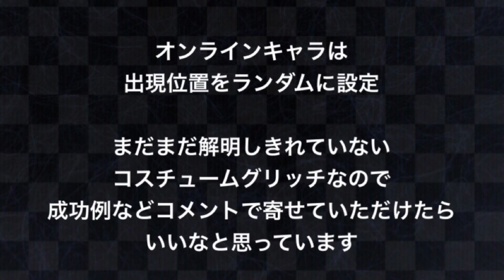PATCHED【ディレクターモードコスチュームグリッチ】準備ランダムMODコスチューム手順 patch1.42 【難易度高】緑強盗バッグ入手への唯一の希望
MODコスチューム手順まではある程度安定して
できるようになったので解説動画にしました。
難しいのはこの先で保存手順、条件などがまだまだ
ハッキリと解明されていないので
コメントなどで成功例など情報寄せ合えたらいいなと思ってます。

■新コスチューム保存手順

■コスチューム保存手順
約2:20秒あたりから続きになります

■複製車両の作り方はこちら
【億ドル入手の基本】カスタムナンバープレート ifruitの使い方と複製車両の作成方法 車両一致させる方法

■非グリッチで完全自動